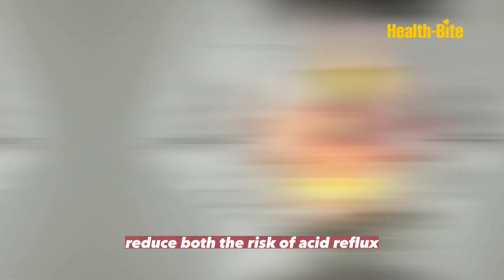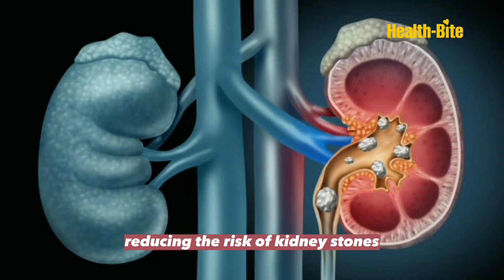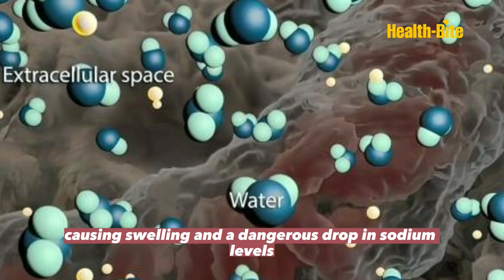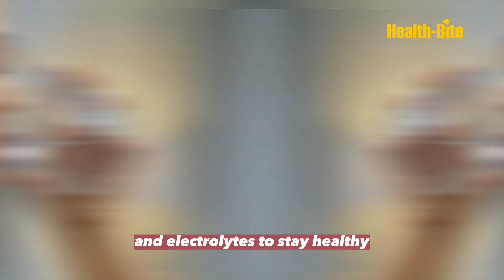What Happens When You Drink 2 Litres of Water Everyday.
In this video, we explore the surprising benefits of drinking 2 litres of water every day. From improved digestion to clearer skin and more energy, drinking enough water can have a major impact on your overall health and well-being.

But that's not all - we also dive into the potential dangers of overhydration, including water intoxication and electrolyte imbalances. By providing a balanced perspective, we give you all the information you need to make informed decisions about your hydration habits.

So grab a glass of water and tune in to learn all about what happens when you drink 2 litres of water every day - and why it's so important for your health!

Time stamps
0:00 Intro
0:45 Improves Digestion
1:15 Stomach Ulcers
1:25 Cognitive Function
2:10 Clearer Skin
2:43 Weight Loss
3:15 Kidney Function
3:57 Immune System
4:29 Hyponatremia
5:11 Outro